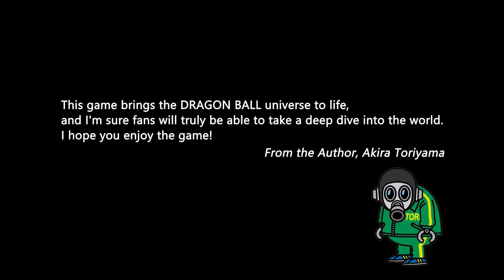Dragon Ball Z: Kakarot Official Trailer - E3 2019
Bandai Namco gave a more complete reveal for this year's new Dragon Ball Z game during the Xbox E3 Briefing, including a title and gameplay footage.

Developed in Japan by video game developer CyberConnect2; the game tells the legendary story of DRAGON BALL Z, taking players on an unforgettable adventure to experience over-the-top battles and challenging quests while creating life-long friendships as they crusade to protect Earth from fearsome villains. Additionally, DRAGON BALL Z: KAKAROT will also present resolutions to long unanswered questions from the DRAGON BALL Z storyline through light-hearted side quests.

DRAGON BALL Z: KAKAROT is scheduled to launch in the Americas in early 2020 for the Xbox One, PlayStation 4 system, and PC.